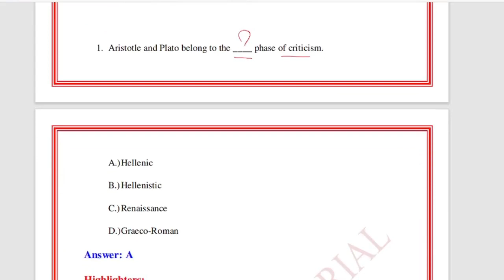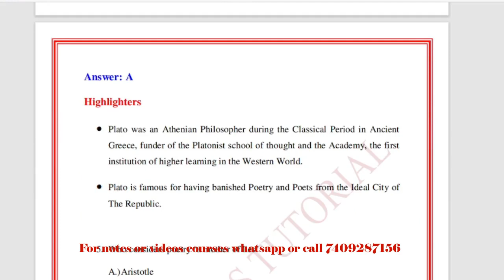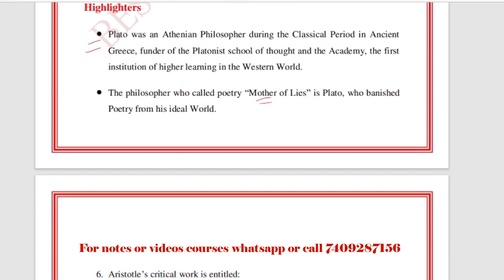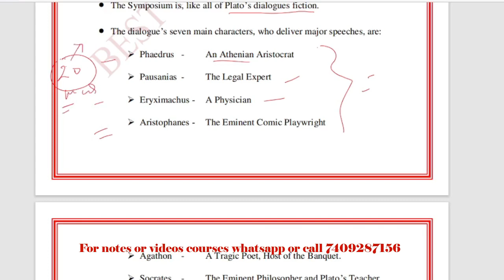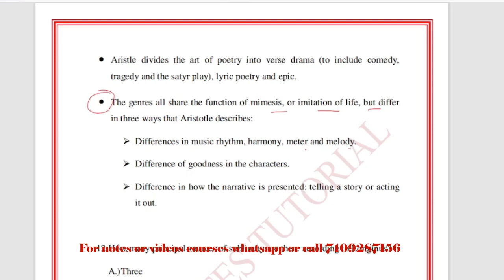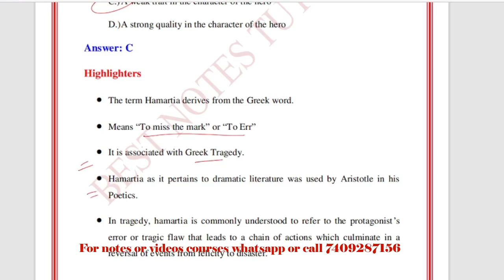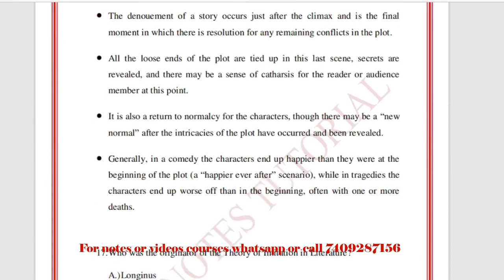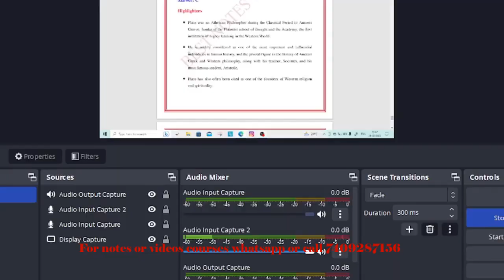Literary criticism and theory through mcq || Ugc Net English|| Best Notes Tutorials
Literary criticism through mcq || Ugc Net English|| Best Notes Tutorials

Literary Theory: Understanding 15 Types of Literary Criticism
Literary theory enables readers and critics a better understanding of literature through close readings and contextual insights.
15 Types of Literary Criticism
There are many different schools of theory that give readers a special vocabulary to dissect any given literary text. Here are some of the most significant theories:

1. Practical criticism: This study of literature encourages readers to examine the text without regarding any of the outside context—like the author, the date and place of writing, or any other contextual information that may enlighten the reader.
2. Cultural studies: In direct opposition to practical criticism, cultural theory examines a text within the context of its socio-cultural environment. Cultural critics believe a text should be read entirely through the lens of the text's cultural context.
3. Formalism: Formalism compels readers to judge the artistic merit of literature by examining its formal elements, like language and technical skill. Formalism favors a literary canon of works that exemplify the highest standards of literature, as determined by formalist critics.
4. Reader-response: Reader-response criticism is rooted in the belief that a reader's reaction to or interpretation of a text is as valuable a source of critical study as the text itself.
5. The new criticism: New critics focused on examining the formal and structural elements of literature, as opposed to the emotional or moral elements. Poet T.S. Eliot and critics Cleanth Brooks and John Crowe Ransom pioneered the school of the new criticism.
6. Psychoanalytic criticism: Using Sigmund Freud’s principles of psychoanalysis—like dream interpretation—psychoanalytic criticism looks to the neuroses and psychological states of characters in literature to interpret a text's meaning. Other notable psychoanalytic critics include Jacques Lacan and Julia Kristeva.
7. Marxist theory: Socialist thinker Karl Marx established this branch of literary theory alongside Marxism, his political and sociological ideology. Marxist theory examines literature along the lines of class relations and socialist ideals.
8. Post-modernism: Post-modernist literary criticism emerged in the middle of the twentieth century to reflect the fractured and dissonant experience of twentieth-century life. While there are many competing definitions of postmodernism, it is most commonly understood as rejecting modernist ideas of unified narrative.
9. Post-structuralism: Post-structuralist literary theory abandoned ideas of formal and structural cohesion, questioning any assumed “universal truths” as reliant on the social structure that influenced them. One of the writers who shaped post-structuralist theory is, Roland Barthes—the father of semiotics, or the study of signs and symbols in art.
10. Deconstruction: Proposed by Jacques Derrida, deconstructionists pick apart a text’s ideas or arguments, looking for contradictions that render any singular reading of a text impossible.
11. Postcolonial theory: Postcolonial theory challenges the dominance of Western thought in literature, examining the impacts of colonialism in critical theory. Edward Said's book Orientalism is a foundational text of postcolonial theory.
12. Feminist criticism: As the feminist movement gained steam in the mid-twentieth century, literary critics began looking to gender studies for new modes of literary criticism. One of the earliest proponents of feminist criticism was Virginia Woolf in her seminal essay “A Room of One's Own.” Other notable feminist critics include Elaine Showalter and Hélène Cixous.
13. Queer theory: Queer theory followed feminist theory by further interrogating gender roles in literary studies, particularly through the lens of sexual orientation and gender identity.
14. Critical race theory: Critical race theory emerged during the civil rights movement in the United States. It is primarily concerned with examining the law, criminal justice, and cultural texts through the lens of race. Some leading critics of CRT include Kimberlé Crenshaw and Derrick Bell.
15. Critical disability theory: Critical disability theory is one of a growing number of intersectional fields of critical study. Critical disability theorists believe racist and ableist views go hand-in-hand and seek to examine ableist societal structures.

literary theory and criticism pdf,
literary theory and criticism notes,
literary criticism pdf,
what are the 11 literary theories,
literary criticism examples,
what are the 4 major critical theories in literature?,
types of literary criticism and meaning,
literary criticism examples in everyday life,